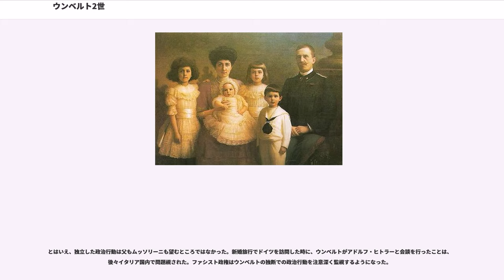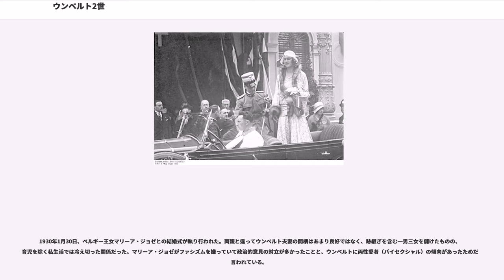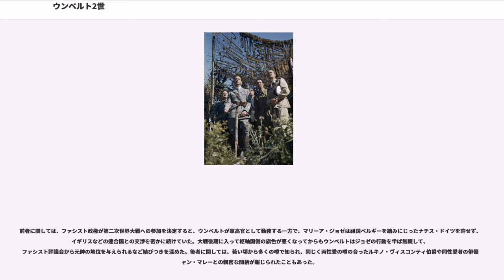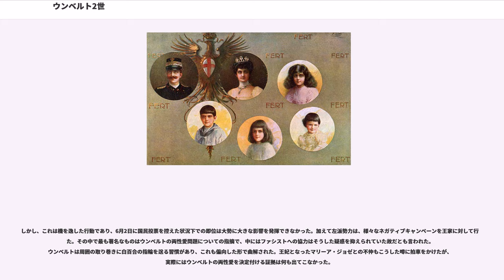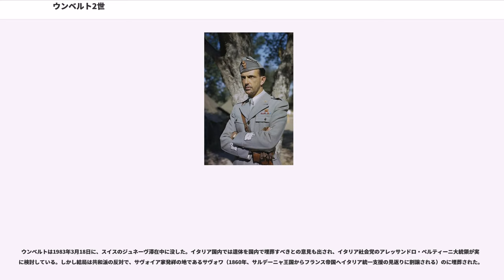ウンベルト2世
ウンベルト2世（、1904年9月15日 - 1983年3月18日）は、イタリア王国の第4代にして最後の国王（在位：1946年5月9日 - 6月12日）。

即位時に父王が得たアルバニア王位とエチオピア帝位は放棄しているため、両位は継承していない。金羊毛騎士団団員、エルサレム国王、サルデーニャ国王、ピエモンテ公などを称号として持つ。第二次世界大戦後、国民投票により廃位されて国外追放となり、ウンベルト・ビアンカマーノから続いてきた王家としてのサヴォイア家は終焉を迎えた。

短期間の在位を指して五月王 (Re di Maggio) と呼ばれた他、英語名由来でハンバート2世、フランス語名由来でアンベール2世の呼称も日本語文献に見られる。

1904年9月15日、サヴォイア家の離宮ラッコニージ城で、イタリア王ヴィットーリオ・エマヌエーレ3世とその妃であるモンテネグロ王女エレナの長男として生まれる。

両親の他に4人の姉妹（ベルゴーロ伯爵夫人イオランダ・マルゲリータ、ヘッセン＝カッセル方伯夫人マファルダ、ブルガリア王妃ジョヴァンナ、パルマ公子夫人マリーア・フランチェスカ）がおり、年齢的にはヨランダとマファルダの弟で、ジョヴァンナとフランチェスカの兄にあたる。他にサヴォイア家としては数少ないスラブ人の血を引き、ユーゴスラビア王国のカラジョルジェヴィチ家とも親族にあたる。

大規模なゼネラル・ストライキが展開される中の王子誕生に、ジョヴァンニ・ジョリッティ政権下の議会によるウンベルトの立太子の承認は慌しく行われた。父は息子にローマ王の称号を与えることを望んだものの、教会の反発を恐れる周囲の説得を受けて、それまでと同じくピエモンテ公に叙任した。カトリック形式（母エレナは父との婚姻で東方正教会からカトリックに改宗した）の洗礼式にも教会との対立が尾を引いていたものの各国王侯が列席し、父エマヌエーレ3世に抱かれたウンベルト2世はドイツ皇帝ヴィルヘルム2世を代父に洗礼を終えた。

父ヴィットーリオ・エマヌエーレ3世からの強い期待により、ウンベルトは幼い時より厳しく育てられた。軍人の道に進むための教育を受け、また趣味でスポーツを得意とするウンベルトは又従兄のアメデーオと並んで国民に人気のある王族に成長した。18歳の時に父の後ろ盾を得たムッソリーニが独裁政権を樹立すると、ファシストは王家との親睦を強調する一環としてウンベルト2世との結びつきを深めた。

1924年9月、父の代理として南米各国（ブラジル、アルゼンチン、ウルグアイ、チリ）を歴訪し、政府要人と会談しつつ南米開拓と縁の深いイタリア系移民の会合に出席している。背景には、ファシスト政権を支持する傾向にあった南米の諸政権との結び付きを深める意図もあったと見られている。ブラジルでは第一共和政を打倒してムッソリーニ政権を手本にエスタード・ノーヴォ体制を形成したジェトゥリオ・ドルネレス・ヴァルガス大統領と会談した。政情が依然として不安定であったため、リオデジャネイロから遷都した臨時首都サルヴァドールでの歓迎式典となり、滞在中にウンベルトは20歳の誕生日を迎えている。各地のイタリア系移民の式典にも当時ブラジル大使を務めていたピエトロ・バドリオ将軍やヴァルガス政権の外務大臣らを従えて出席した。

帰国後は将校として一通りの経験を積んだ後、父から名誉昇進として陸軍中将に推挙され、南部方面軍総司令官に就任した。もっともこれはサヴォイア家の慣例に基づく形式的なものであり（）、実際の指揮権は補佐役の将軍たちやファシスト政権に委任されていた。

父と同じくウンベルトもまた、ファシスト政権とムッソリーニをサヴォイア家の忠臣として信頼し、彼らへの協力を惜しまなかった。そのために反ファシズム勢力からは強く敵視され、ブリュッセル訪問中の1929年10月24日に暗殺未遂事件を起こされることになる。折りしもベルギー王女マリーア・ジョゼとの婚約が取り決められた日、第一次世界大戦で戦死したベルギー兵の記念碑に献花を行っていたウンベルトは、見物客の一人に銃撃された。男は「ムッソリーニと共に倒れろ!」と叫んで銃を撃ったが、弾は外れ、取り押さえられた。暗殺犯はフェルナンド・デローザという男で、第二インターナショナルの構成員だった...